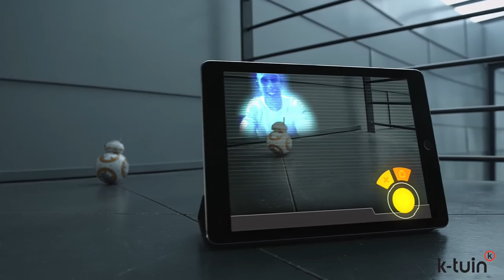Review BB-8 Special Edition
Analizamos a fondo a BB-8 Special Edition de Star Wars, el droide que podremos manejar y se quedará a nuestras órdenes gracias a Force Band. Te lo contamos todo en la review de K-tuin.